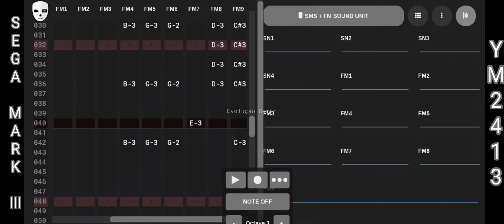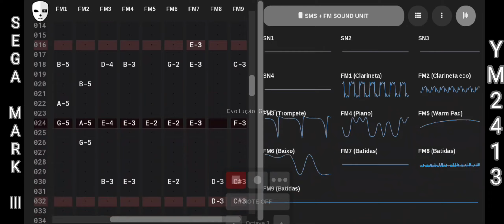Aerial Assault - Stage 1 Theme Master System FM Style (Deflemask)